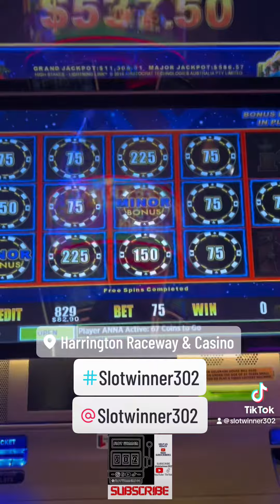Check this Double Minor Jackpot out! $7.50 bet on $.10 Denomination!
Jackpot on Lightning Link! $7.50 Bet!